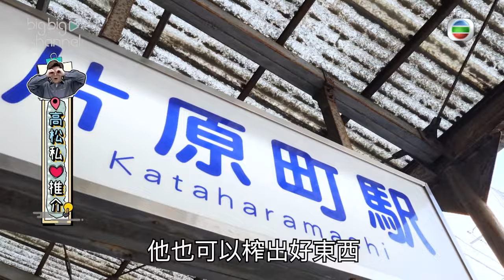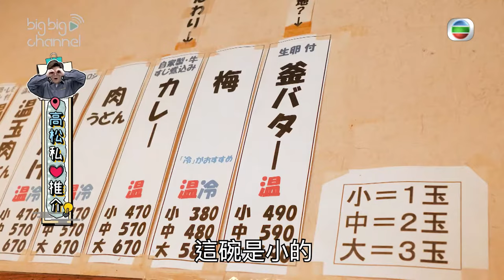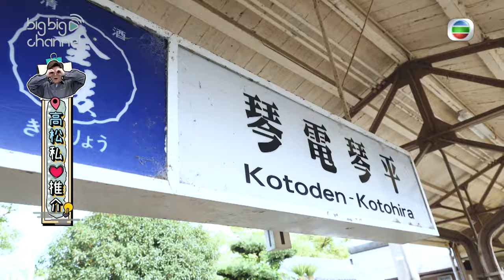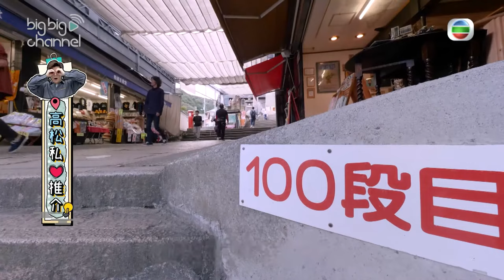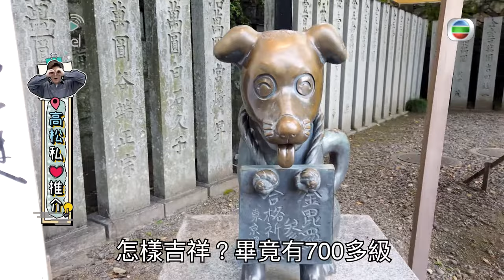蒲．世界| 高松私心推介| 周奕瑋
【蒲．世界】高松私心推介

跟着周奕瑋，嚟到到日本四國香川縣的高松市。為你介紹周奕瑋嘅私心推介!首先食必吃名物「牛油烏冬」。跟住走進文青咖啡店打卡，再為了尋找金色御守，跨過逾千級樓梯!

蒲．世界｜星期一晚上 8:30PM ｜J2
記得上返mytvsuper 重溫返 第1集 嘅其他內容啦！